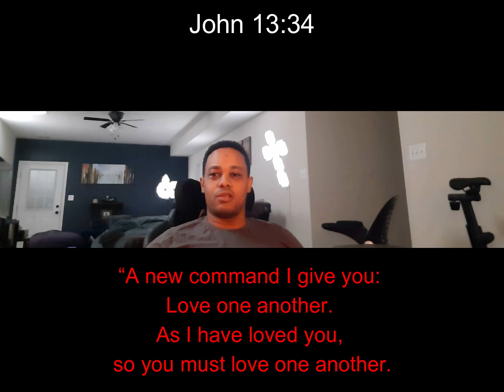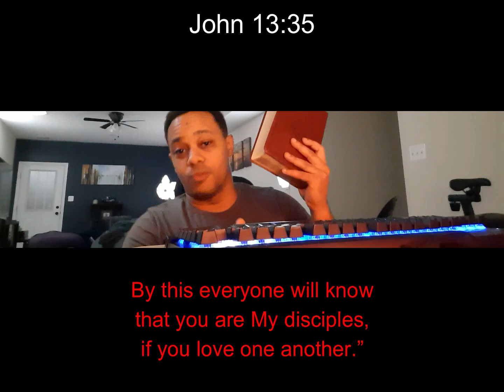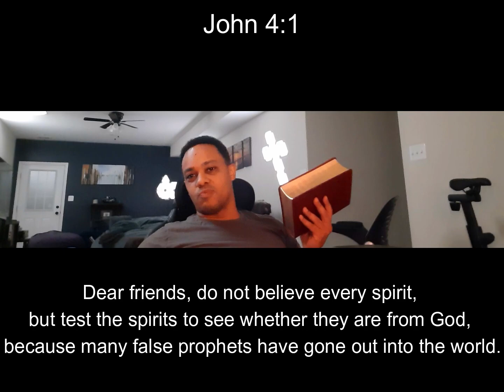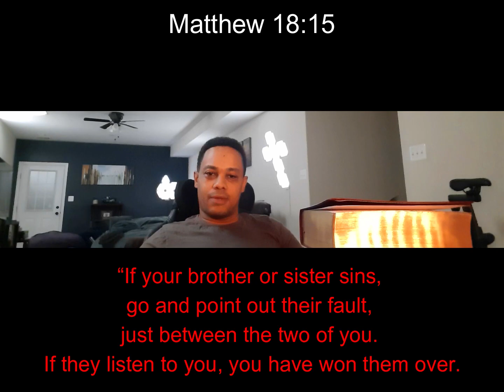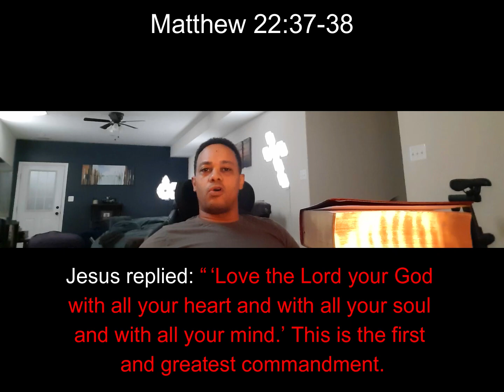Stop trusting in Man; Verse of the Day: #14- Isaiah 2:22